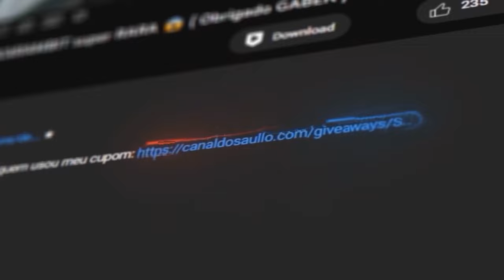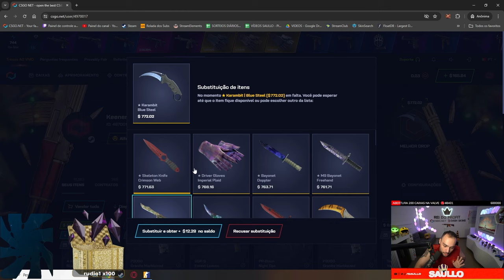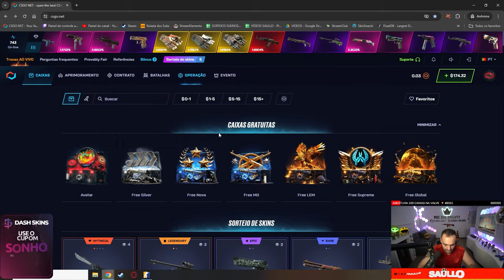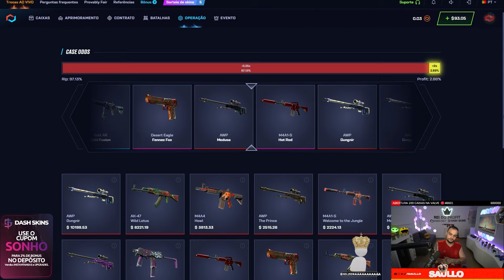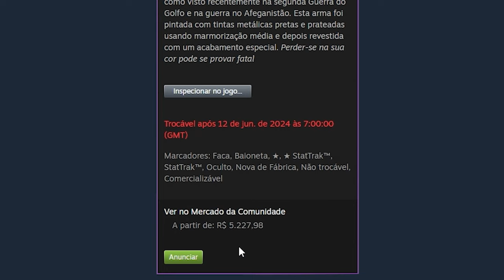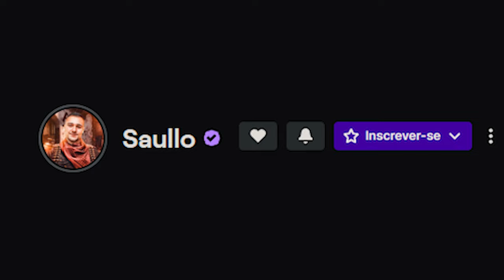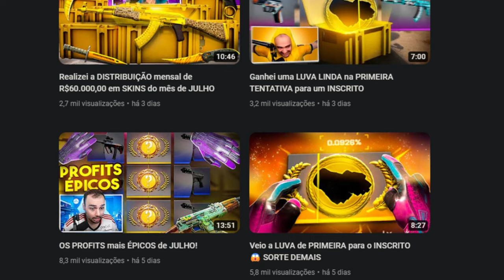CAIXA de $1 pagou uma BAIONETA de R$5.200,00 para o INSCRITO 🤑🤑 ( só c/ o BONUS )